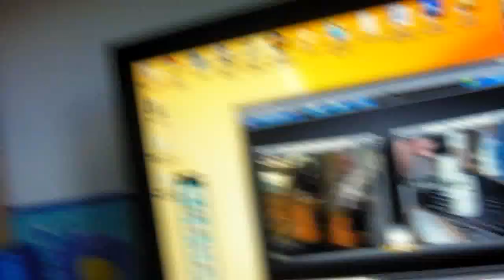6.04 with RedStack95!!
Obviously when I say I will get a five I get something that is close to a five... ._. but oh well right?
This is my best in a very long time. I haven't gotten this good of a time since 5.80 which was 2 months ago?!

and awesome slow motion right? 720p HD at 60 fps FTWIN!

DO IT ALL!!! TTWS lol

- tRiBuTeDeSiNeR